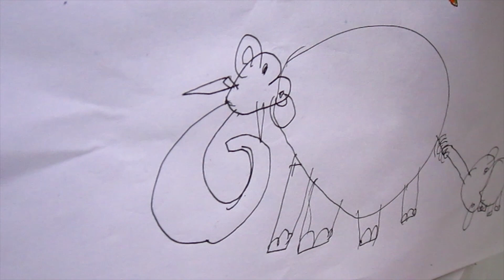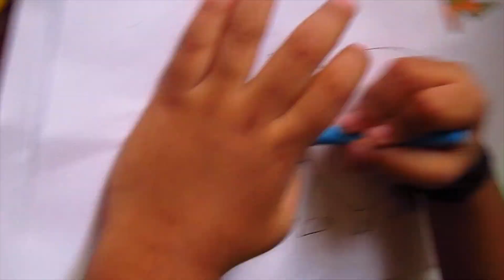ISHAN PART 06 Draw & Grow,Draw & Grow TP Ishan Krishna, How to draw Elephant, Learn Drawing For Kids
Draw & Grow, One year old children's Drawing, Ishan, tp Ishankrishna,Artist,Childhood Artist
One Year Old Child Artist